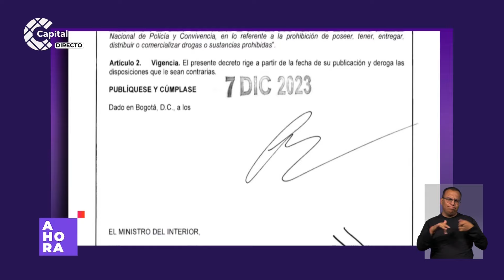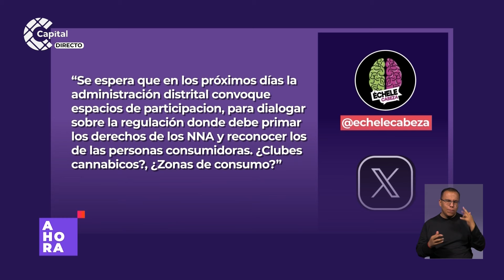Galán prohibirá el consumo de drogas en algunos espacios públicos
El alcalde de Bogotá, Carlos Fernando Galán, anunció que en los próximos días se expedirá un decreto que definirá zonas en donde estará prohibido el consumo de sustancias psicoactivas.

Se priorizará la prohibición del consumo de drogas a los alrededores de colegios y parques, con el fin de proteger a los niños, niñas y adolescentes.